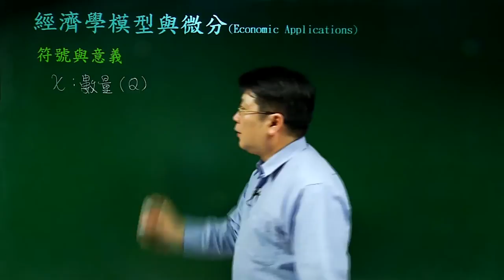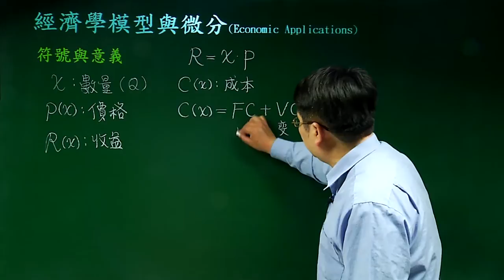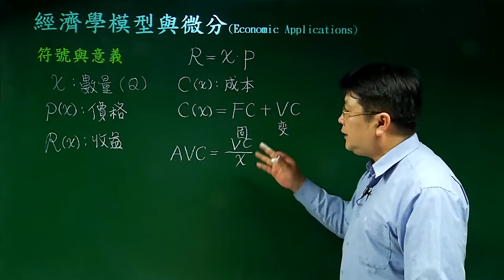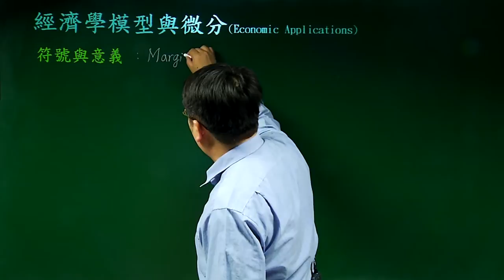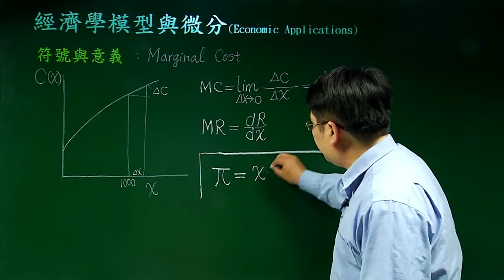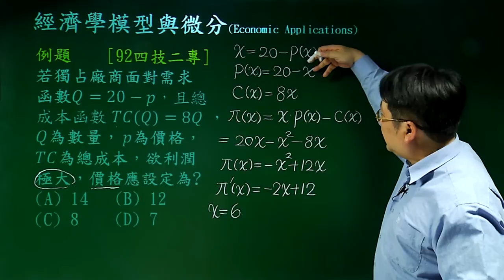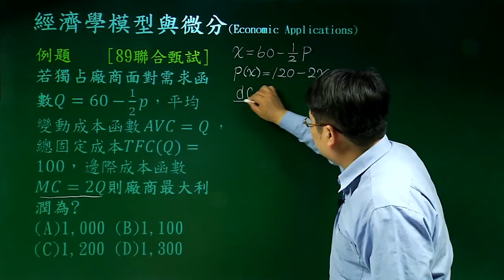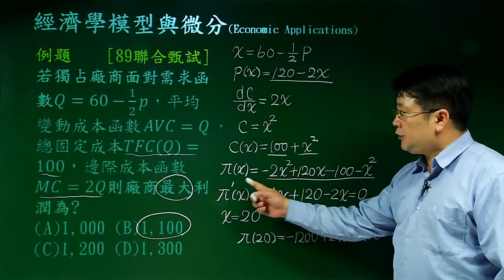經濟學模型與微分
課程簡介：微分在經濟學相關模型上的應用
課程難度：■■□□□
適合對象：大學一年級
授課教師：李柏堅
製作單位：中華科技大學 遠距教學組
製作人員：林文博 蔡鄢竹